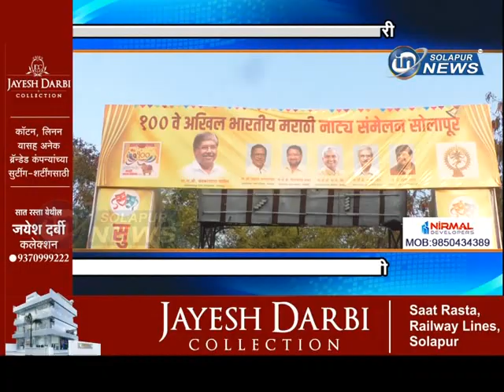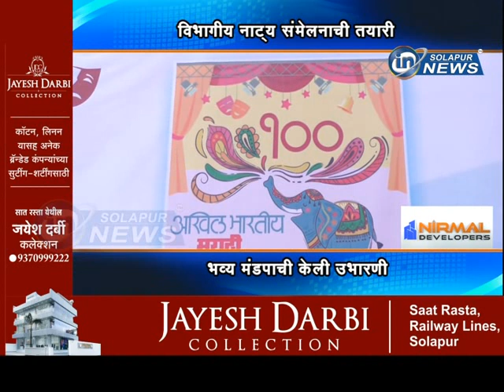विभागीय नाट्य संमेलनाची तयारी... भव्य मंडपाची केली उभारणी... | NATYA SAMMELAN TAYARI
विभागीय नाट्य संमेलनाची तयारी... भव्य मंडपाची केली उभारणी...